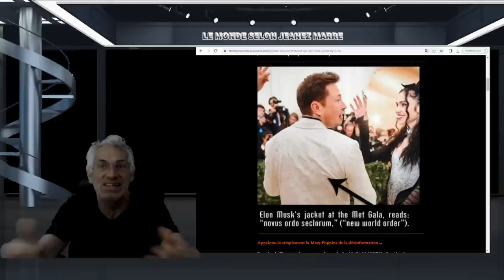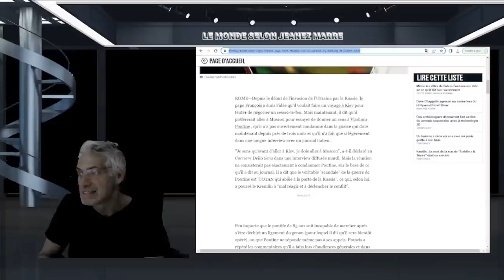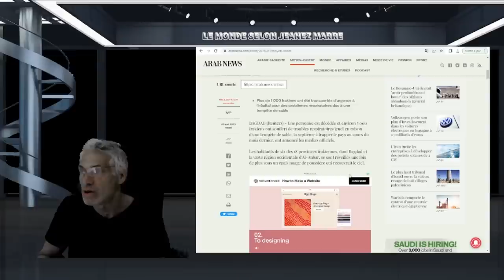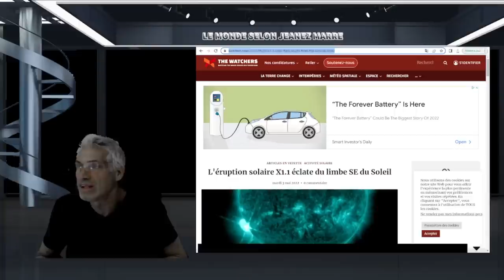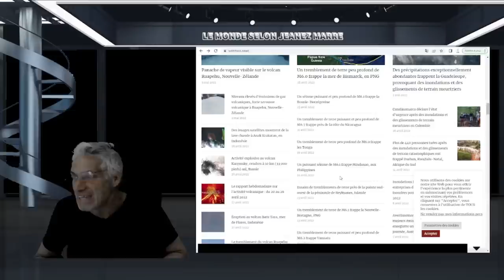ÇA SENT LA FIN !; LE PAPE FAIT UNE DÉCLARATION CHOC; PRÉPAREZ-VOUS LE MONDE VA S'EFFONDRER !